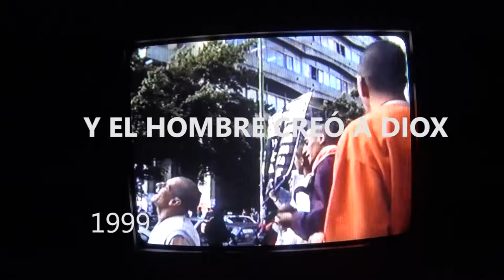HARE KRISNAS Trailers/// y el hombre creo a dioxxx (videoetca VHS DMs)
Del programa de tv pro cable docuMentalidades 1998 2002
2do largo- VHS FORMATO - dos capítulos (cap2) hare krisnas , conviviendo con los simpáticos y jóvenes adoradores del TODO SUPREMO.
LA PLATA - Bs AS - Argentina 1999
trailers
Idea y todo lo demás GONZALO MARCUZZI
Federico Paolo- Federica Romero colaboradores en prod y entrevistas.